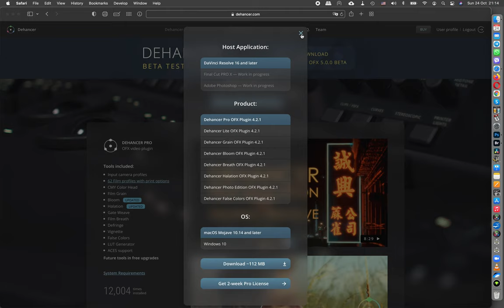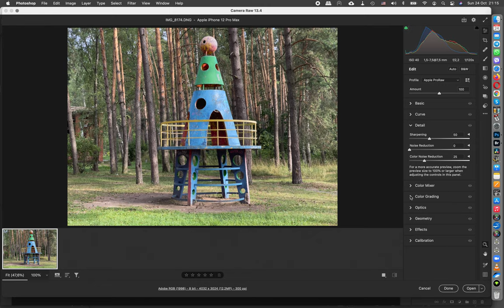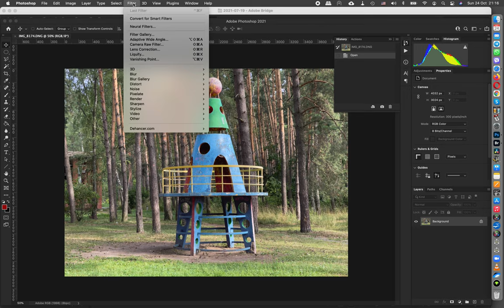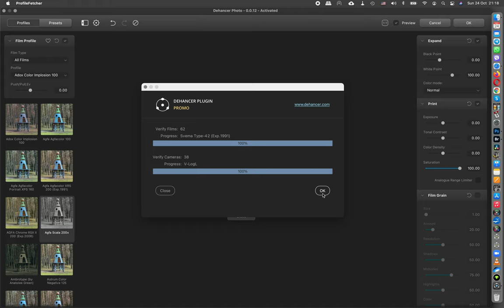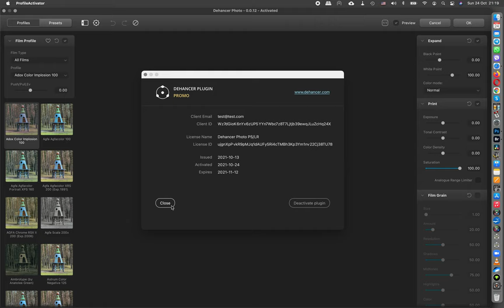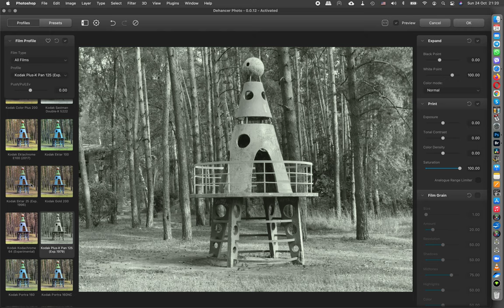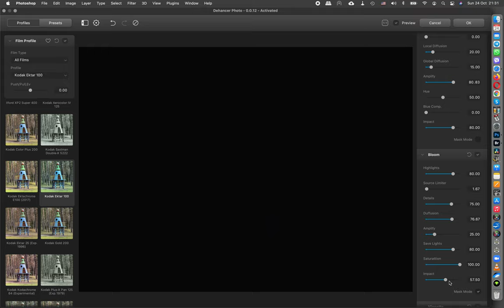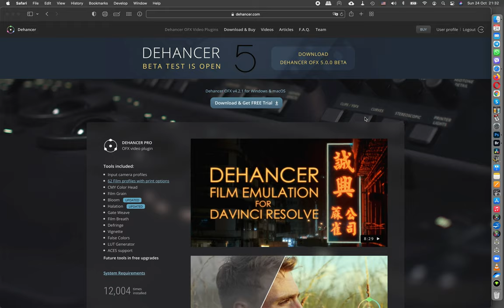Dehancer Film для Adobe Photoshop и Lightroom. Обзор первой бета-версии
Планируемая дата выхода первой бета-версии плагина Dehancer Film для Adobe Photoshop и Adobe Lightroom — 25 октября 2021 г. Пока только для Mac OS (для Windows планируется позже, сроки пока неизвестны).

Получить плагин и бесплатную 2-недельную лицензию для тестирования можно через официальный Телеграм-чат русскоязычных фото-пользователей Dehancer: